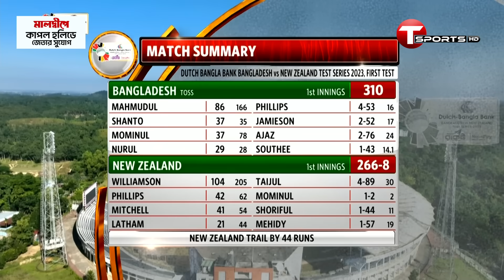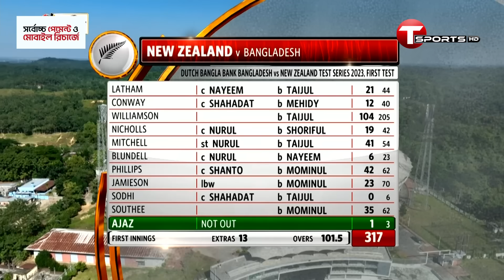শান্তর সেঞ্চুরিতে তৃতীয় দিন শেষে ম্যাচের নাটাই টাইগারদের হাতে | T Sports